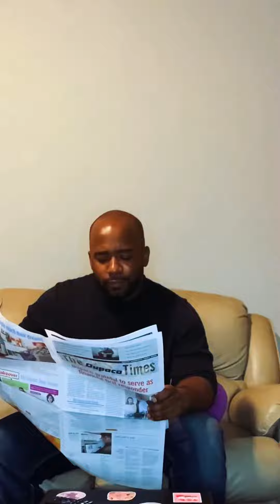WHEN THE FAVORITE SITCOM CHARACTER APPEARS (TikTok long version)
When the favorite sitcom character shows up